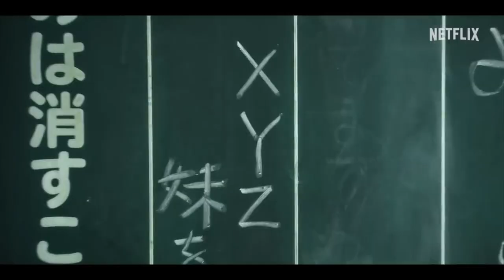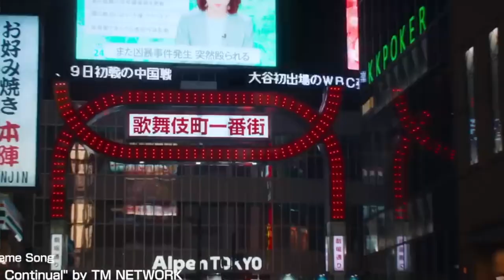City Hunter la Adaptación a Live Action de Netflix | Crítica y Opinión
Netflix continua con sus adaptaciones de anime y manga, esta vez con el legendario City Hunter, cargado de acción y comedia